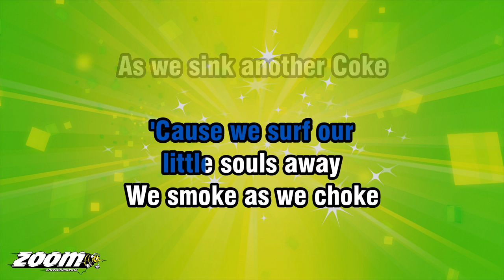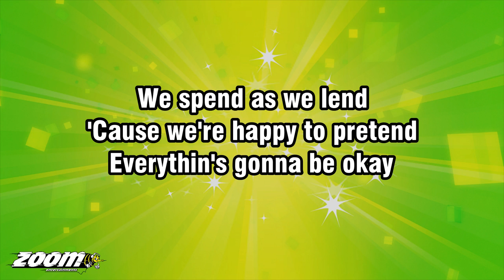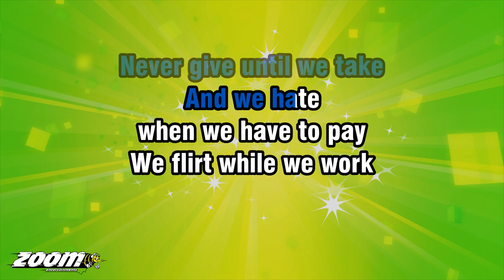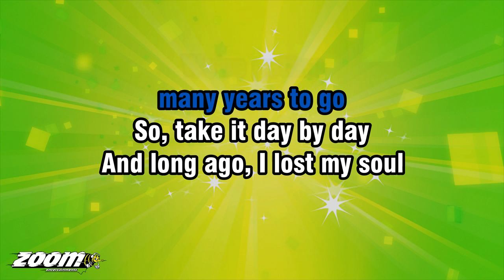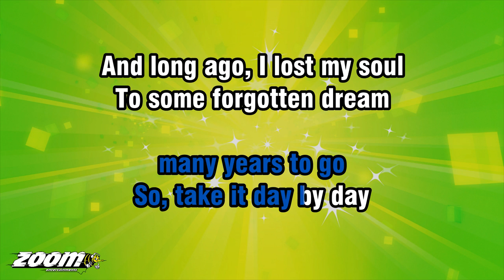Girls Aloud - Life Got Cold - Karaoke Version from Zoom Karaoke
Song lyrics:

OH... OH... YEAH, OOH...
WE TEXT AS WE EAT
AS WE LISTEN TO THE FREAKS
AS WE WAIT FOR
THE RIGHT OF WAY

WE TEXT AS WE TALK
WE'RE RUNNIN' AS WE WALK
'CAUSE WE SURF OUR
LITTLE SOULS AWAY

WE SMOKE AS WE CHOKE
AS WE SINK ANOTHER COKE
AND WE GRIN
WHEN IT BLOWS OUR MIND

WE SKATE AS WE DATE
AS WE SLOWLY SUFFOCATE
WE'RE RUNNIN', WE'RE RUNNIN'
WE'RE RUNNIN' OUT OF TIME

MY LIFE GOT COLD
IT HAPPENED MANY YEARS AGO
WHEN SUMMER SLIPPED AWAY

SO, CHILL NOW, WOAH
WE'VE GOTTEN
MANY YEARS TO GO
SO, TAKE IT DAY BY DAY

AND LONG AGO, I LOST MY SOUL
TO SOME FORGOTTEN DREAM
BUT HOW WAS I...
SUPPOSED TO KNOW
IT WASN'T WHAT IT SEEMED

THE LAST HELLO
HAS LEFT ME ON THE FLOOR
I DON'T BELIEVE IN ROMEOS
OR HEROES ANYMORE

WE SPEND AS WE LEND
'CAUSE WE'RE HAPPY TO PRETEND
EVERYTHIN'S GONNA BE OKAY

WE SHAKE AS WE BREAK
NEVER GIVE UNTIL WE TAKE
AND WE HATE
WHEN WE HAVE TO PAY

WE FLIRT WHILE WE WORK
TO FORGET ABOUT THE HURT
AND THE TRASH
THAT WE LEFT BEHIND

WE SINK AS WE SWIM
THE ICE IS WEARIN' THIN

THE LAST HELLO
OR HEROES ANYMORE

THE LAST HELLO
OR HEROES ANYMORE